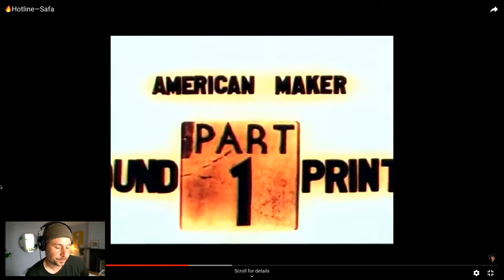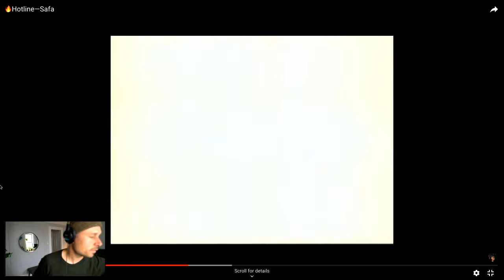🔥HOTLINE—SAFA w/ commentary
A live review of Hotline—Safa with my commentary about how the shoot went.
Me following Safa in Mexico City. You can follow him too by clicking the links below ▼